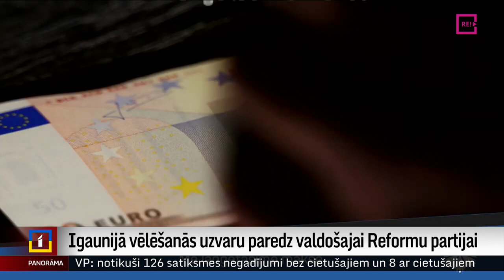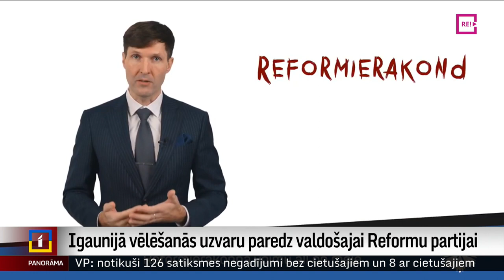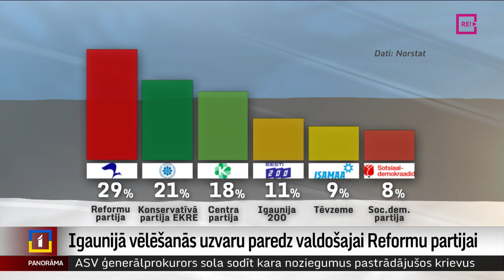Igaunijā vēlēšanās uzvaru paredz valdošajai Reformu partijai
Parlamenta vēlēšanās Igaunijā prognozē uzvaru pašreizējās premjeres Kajas Kallasas vadītajai liberālajai Reformu partijai. Taču pēdējās dienās veiktās aptaujas rāda, ka arvien vairāk tai pietuvojas par populistisku uzskatītā Konservatīvā tautas partija jeb EKRE. Oficiālā vēlēšanu diena būs rīt, bet iepriekšējā balsošana jau ir sākusies. Tallinā ir mūsu filmēšanas grupa un Odita Krenberga ar plašāku izklāstu par to, kas notiek un kas gaidāms šajās vēlēšanās Igaunijā. Un – kādas ir atšķirības no Latvijas priekšvēlēšanu laika?